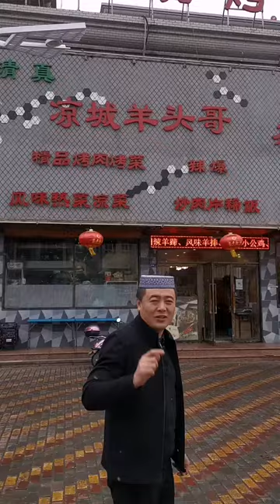Eating- I Love Cooking Food Every Day | This is a video cooking food, I show you the recipe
I Love Cooking Food For My Habit Every Day | This is a video cooking food and I show you the recipe
Top 5 Stir Fry Recipes by Chinese Masterchef
Masterchef John Zhang shows you how to make delicious stir fry and top 5 recipes from our fan's favorites. Oil velveting for Chinese Stir-fry: A technique involving searing meat or poultry by stir-frying it in hot oil very briefly, just until it browns slightly.

Get the recipes:

Dish 1: Spicy Beef Stir Fry
This Sizzlin' Spicy Beef Stir-Fry is quick and easy to make with beef, chicken, or shrimp. The cool thing about stir fry is that it's one of the most flexible meals you can make. You can pretty much toss in whatever combination of veggies and meat.